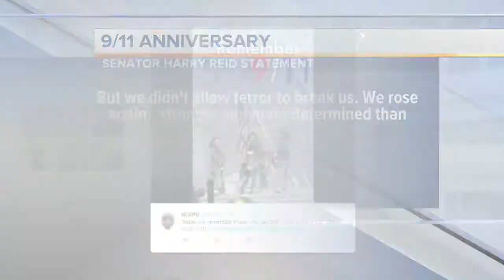Las Vegas Firefighters pay tribute to 9/11 victims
The tolling of the bells is a firefighter tradition to remember those who died on 9/11.